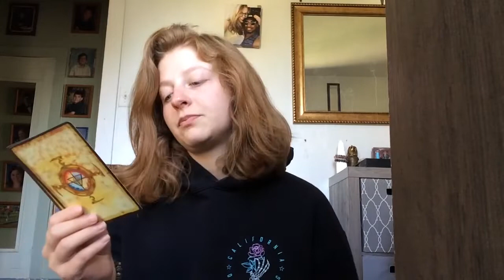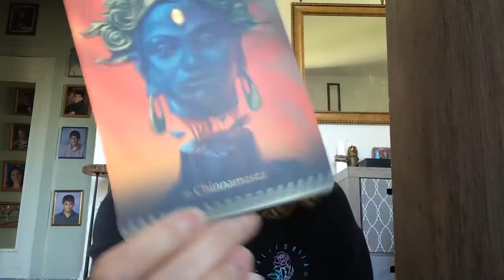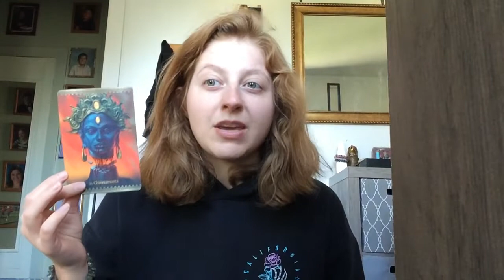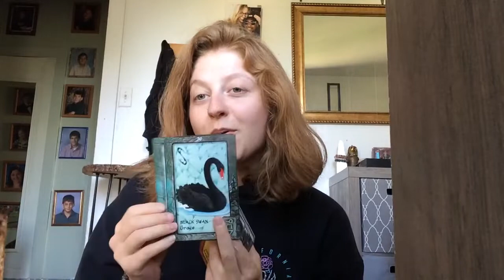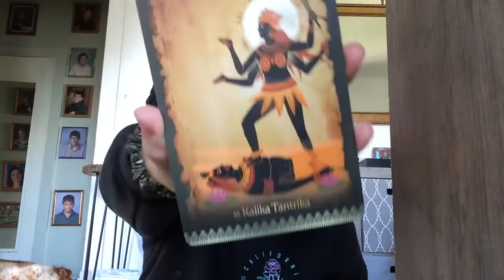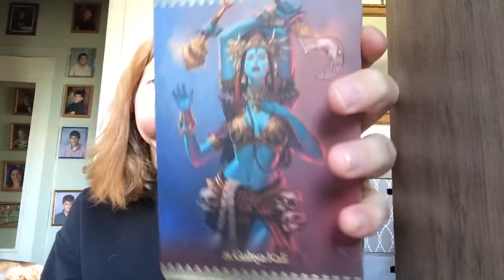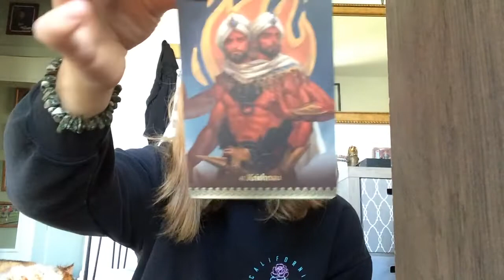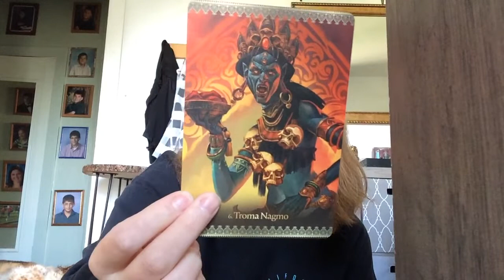The Secret Transformation! 🐍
It’s time to lovingly disappear and transform to your best, divine self!

Video is purely for enlightenment and for entertainment. The information you choose to take from it is entirely your own decision. I cannot encourage nor discourage you from any course of action chosen entirely by your persons.  I am Not a professional tarot reader please take this as entertainment with a grain of salt. Every reading or card may or may not resonate for you. Messages will find you when the timing of the universe is right.
ANY use of this information upon your judgement is not intended to treat, diagnose any mental or physical health problems. I am not a doctor nor do I hold any degree in any medical fields of study. I am NOT a Energy worker nor I am a professional tarot reader. I am simply speaking from intuition and what may work for some, may or not for other.
-About me-
Hi, I’m Michelle
My big three:
sun sign: ♋️
Moon♋️
Rising: ♐️
Lover of history
Baking is my stress reliever
Favorite movie: The Mummy
Ethnic background: mixed. (White, Mexican.)

- If you would like to donate any amount of money for future use on this channel!